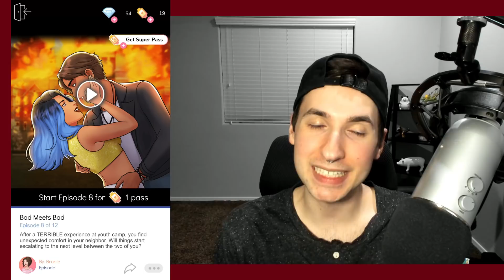Meeting Boys & Our Mom MIGHT Not Be Dead? - Bad Meets Bad Episode 6 & 7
Today on our Episode Lets Play we are playing Bad Meets Bad on the Episode app! Alex did some digging and finally found some tea on her mom! The most shocking part is she might NOT have died??? That would be a wild twist.

Game-  Bad Meets Bad Episode Choose Your Story